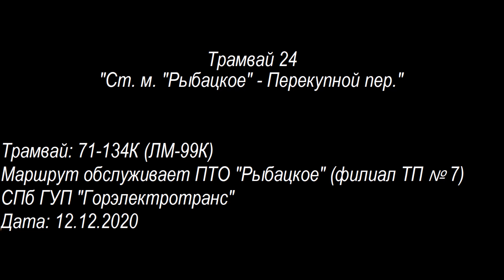Трамвай 24 "Ст. м. "Рыбацкое" - Перекупной пер."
Двадцать четвёртый трамвайный маршрут Санкт-Петербурга от станции метро "Рыбацкое" до Перекупного переулка. Поездка на трамвае 71-134К (ЛМ-99К)

Остановки:
00:11 Станция метро "Рыбацкое"
02:50 Шлиссельбургский проспект
07:10 Улица Дмитрия Устинова
08:22 Универсам
10:35 Шлиссельбургский проспект, 1
13:21 Бассейн "Атлантика"
14:40 Рыбацкий проспект
16:18 Прогонная улица
17:58 Запорожская улица
19:30 Улица Бабушкина
21:00 Улица Грибакиных
22:37 Трамвайный парк имени Володарского (№7)
25:16 Станция метро "Пролетарская"
26:41 Улица Шелгунова
31:37 Администрация Невского района
36:00 Парк имени Бабушкина
37:08 Улица Дудко
38:10 Улица Крупской
39:19 Улица Ткачей, Дворец культуры имени Крупской
41:17 Проспект Елизарова
42:54 Невский рынок
44:54 Невский завод
46:05 Дворец культуры "Невский"
48:05 Улица Книпович
49:35 Слободская улица
51:07 Улица Профессора Качалова
55:21 Улица Александра Невского
56:27 Исполкомская улица
58:56 Перекупной переулок